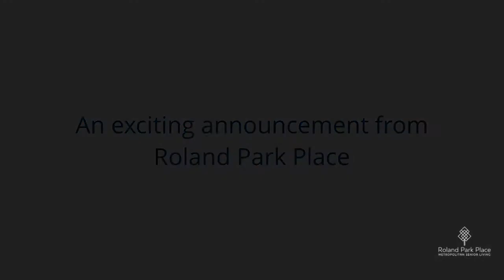November referral contest drawing 11-30-20